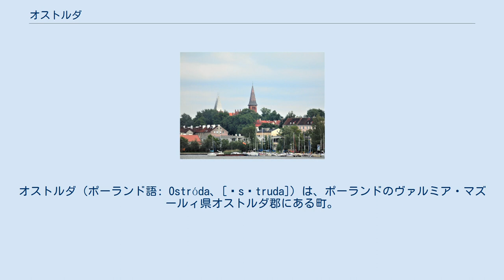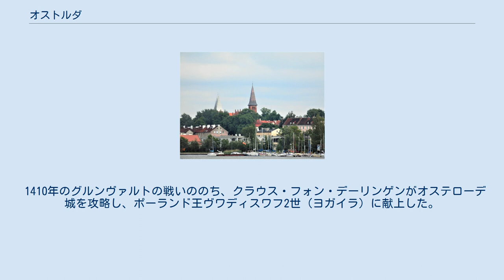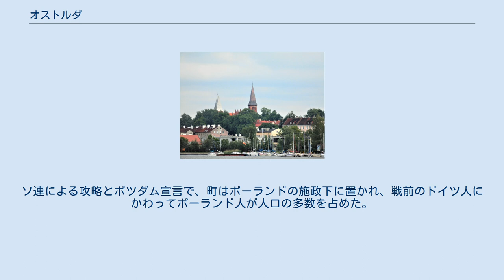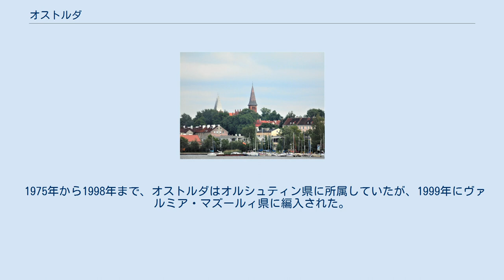オストルダ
ヴァルミア＝マズールィ県の都市
オストルダ（ポーランド語: Ostróda、[ɔsˈtruda]）は、ポーランドのヴァルミア・マズールィ県オストルダ郡にある町。
ドイツ名 オステローデ・イン・オストプロイセン (Osterode in Ostpreußen) 。
人口3万3191人（2009年12月31日）。
マズーリ湖水地方の落ち着いた自然環境にあり、近年観光地として成長している。
 ドルヴェンツァ川がドルヴェンツァ湖に流れこむデルタ地帯の中洲にあったプルーセンの村から、オストルダの町は発展した。
この村の支配とマズーリ人やゲルマン人の入植者の保護を兼ねて、1270年にチュートン騎士団が木造の市壁をつくりはじめた。
騎士団は現在のドイツのニーダーザクセン州にあるオステローデ・アム・ハルツ（現在、オストルダと姉妹都市）からとって、町をオステローデ (Osterode) と命名した。
木と土でできた砦は1349年から1370年にかけて、石造りの城に変わった。
1335年には特許状を得て、町は急速に地方の行政の中心地となった。
 1410年のグルンヴァルトの戦いののち、クラウス・フォン・デーリンゲンがオステローデ城を攻略し、ポーランド王ヴワディスワフ2世（ヨガイラ）に献上した。
ポーランド王はマリエンブルク（マルボルク）包囲の途上、ウルリッヒ・フォン・ユンギンゲンの亡骸をこの地に持ってきたが、その数ヵ月後にチュートン騎士団はオストルダを奪還した。
 十三年戦争（1454年 - 1466年）では、ポーランド王国およびプロイセン同盟とチュートン騎士団が互いに奪い合った。
1525年からプロシア公領であったが、1701年にプロイセン王国の一部となった。
住民のほとんどはプロテスタントで、17世紀の蔵書が福音派の教会に残っている。
1818年に、プロイセン王国の郡（クライス）の中心地となった。
1871年にドイツ帝国が成立すると、オステローデも編入された。
 ヴェルサイユ条約の結果、国際連盟の監視下で1920年7月11日に実施された東プロイセン住民投票では、97.81%がドイツ残留を、2.19%がポーランドへの編入を希望した。
 ナチス・ドイツの絶滅政策で、オステローデに戦前いたユダヤ人はその姿を消した（ホロコーストを参照）。
 1945年1月21日、赤軍が無抵抗でオステローデに進駐したが、その後の火災で市街の70%が被害を受けた。
住民の多くは西へ引き揚げようとした。
ソ連による攻略とポツダム宣言で、町はポーランドの施政下に置かれ、戦前のドイツ人にかわってポーランド人が人口の多数を占めた。
 1975年から1998年まで、オストルダはオルシュティン県に所属していたが、1999年にヴァルミア・マズールィ県に編入された。